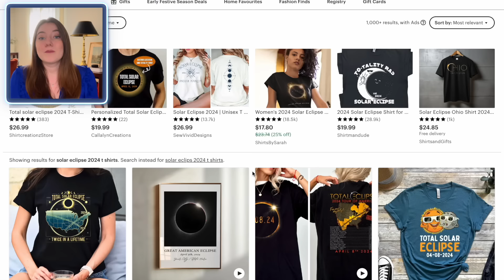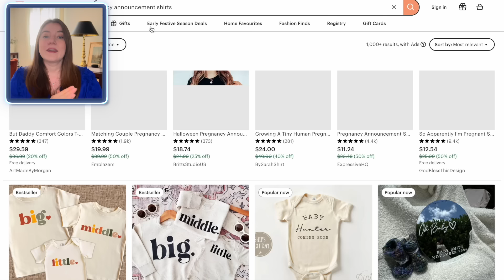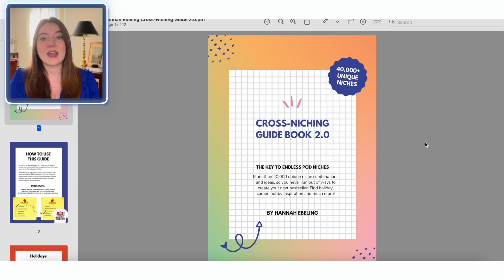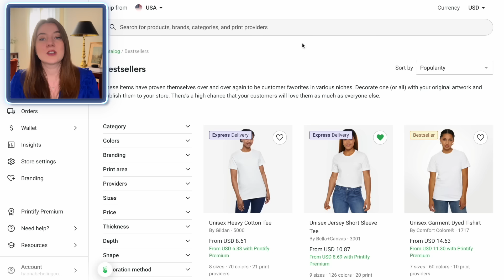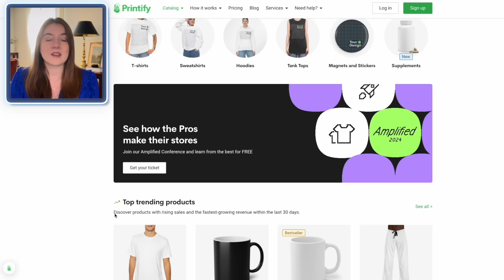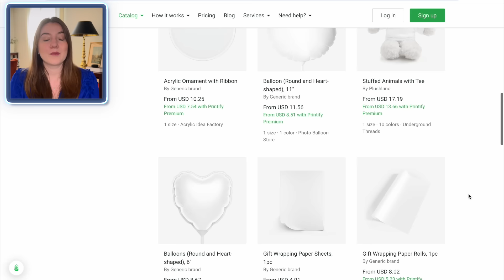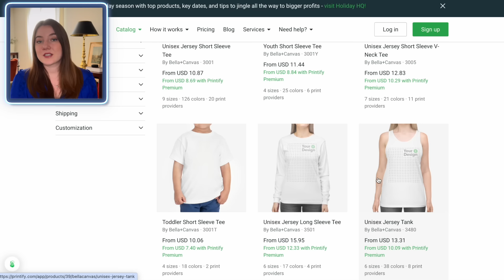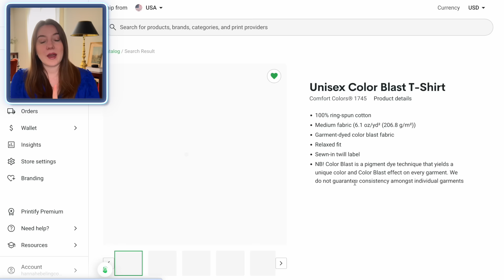The 6 BIGGEST Trends & Niches to BLOW UP Your Print on Demand Shop in 2025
🎉 FREE NICHE RESEARCH WORKSHOP: Learn my favorite method for finding insanely sellable niches every time

Are you looking for the best print on demand trends for 2025? This is the video for you. We're talking top Etsy shop ideas for 2025, bestselling niches and products for POD and more.